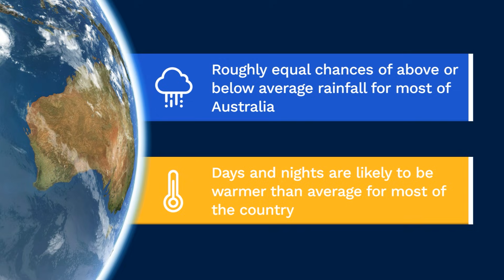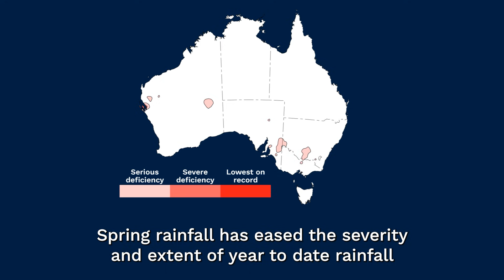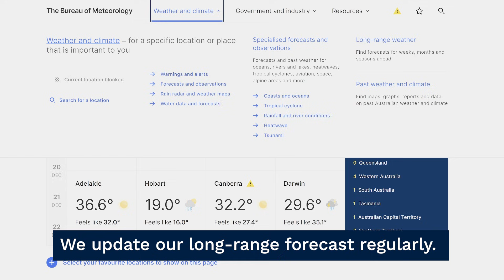Climate and water long-range forecast, issued 18 December 2025